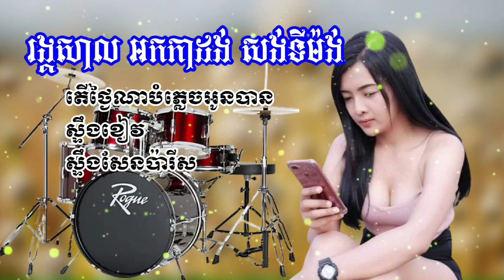ទឹកភ្នែកសោភានី ចំរៀងអកកេះ អកកាដង់ រង្គសាល រង្គសាលជ្រើសរើស | Rangkasal Song By Derm Doung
ញាំស្រាស្រវឹងស្នេហ៍
អកកេះ
 អកក្តង់
សំរាបអ្នកឯការ
khmer song collection Non stop
ញាំស្រាស្រវឹងស្នេហ៍
អជ្ញាស្នេហ៍
ភព្វព្រេងវាសនា
មេឃខ្មៅងងឹត
ខេត្តកំពង់ចាមមាន១៦ស្រុក
ថ្មមស្នេហ៍
អួអក្ខរា
Romvong Song
Rangkasal song,
Rangkasal song collection 2021
ចម្រៀងរង្គសាល​
Rangkasal 2021
សណ្តំរដួងចិត្តុំ
ចំរៀងអកកេះ
អកដង់
រង្គសាល
rangkasal khmer song collection non stopណាន់ស្តប
រង្គសាល២០១៦
រង្គសាលជីវិត
រង្គសាលពិឃាត
រង្គសាល Rangkasal
RangKasal Noy Vanneth
Khmer Song
រង្គសាល rangkasal
រង្គសាល
រង្គសាល ចម្រៀងរង្គសាល អកក្តង់
រង្គសាល 2021
រង្គសាលណាន់ស្តុប
រង្គសាល រាំវង់
រង្គសាលmp3
ចំរៀងភ្លេងការអកកេះ
ភ្លេងការ
ភ្លេងការអកកេះ
រង្គសាល 2020
រង្គសាល 2021
RangKasal 2021
Khmer remix
Khmer songs
khmer remix
khmer remix 2021,Mr Dj Dy Bek Remix 2021
Khmer remix
Khmer songs
khmer remix 2021
xvideo khmer
xnxx khmer
khmer kikil
the voice of Cambodia
khmer movie
អកកាដង់,
អកកេះ,
អកកេះ២០១៦
អកកេះ2021
អកកាដង់2021
រង្គសាល ចម្រៀងរង្គសាល អកក្តង់,
រង្គសាល ញាក់
រង្គសាល2021